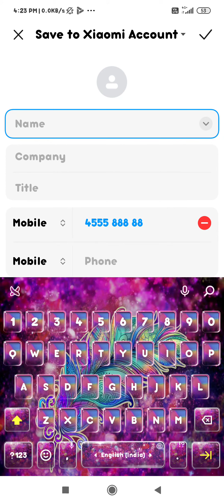how to save contact number in redmi 8 redmi 8 mein Apne contact number ko kaise save kare